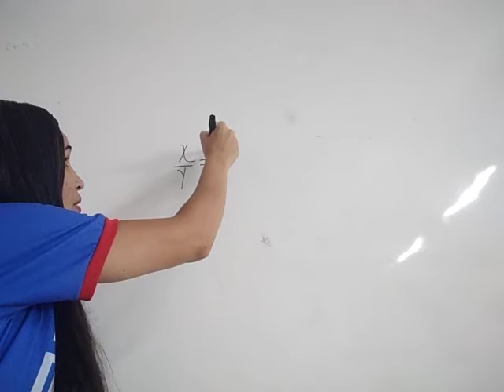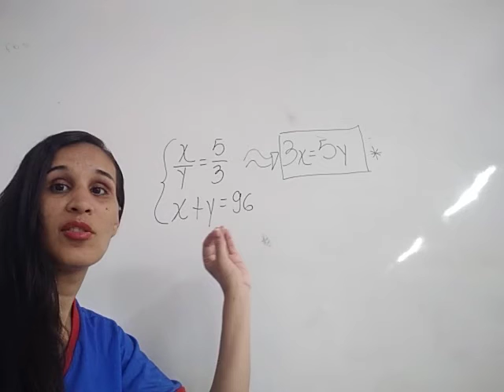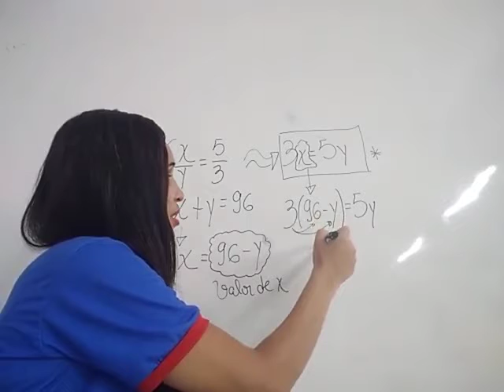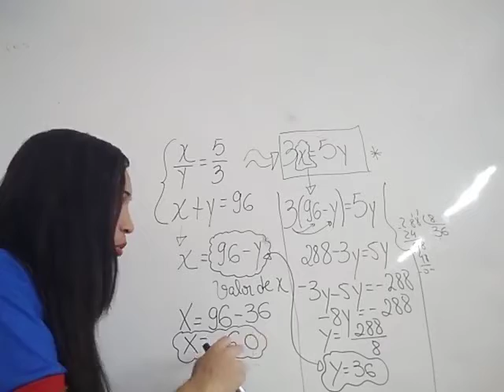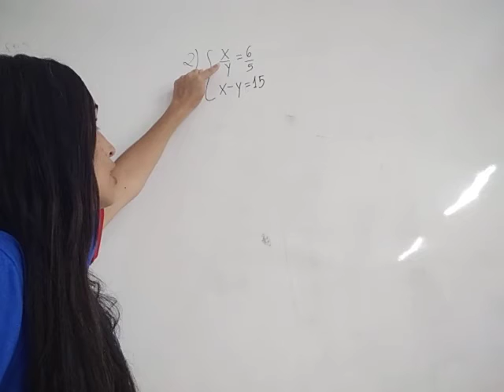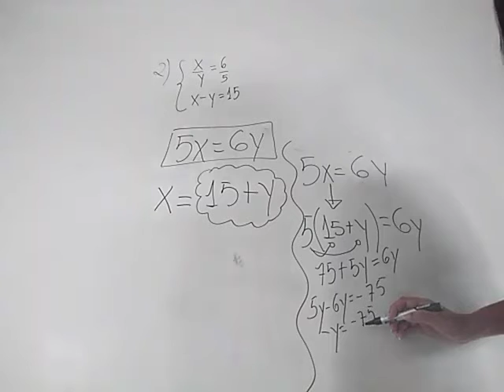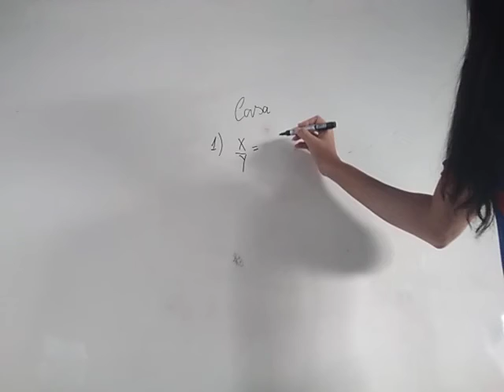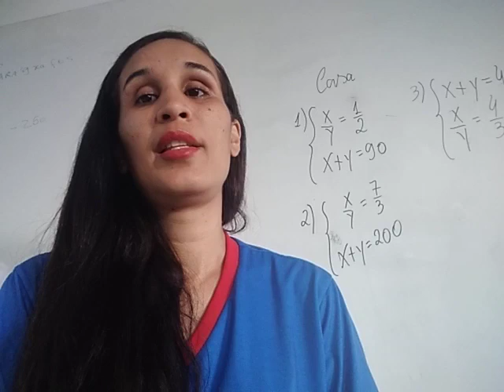Aula do 7º Ano Matemática 30.09.2021 Profª Lindalva